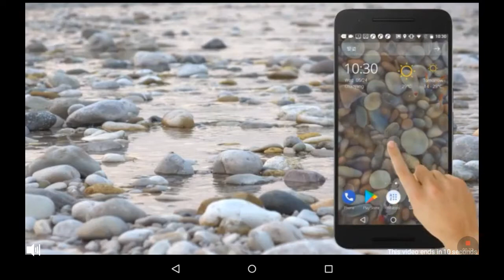Playing scary game (Cant remember the title)